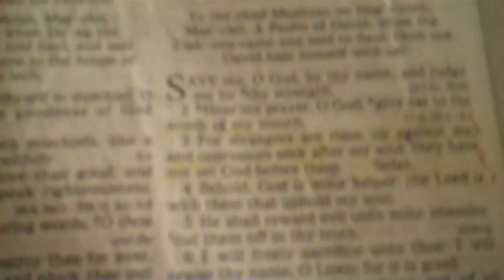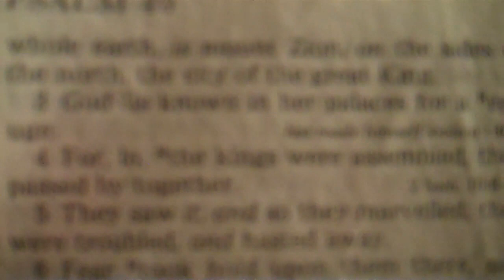Faye Henderson-I Believe In You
I Believe In You written by Faye Henderson on Faye Henderson and Gospel Praise 2011 CD release, "God Did It" purchase cd